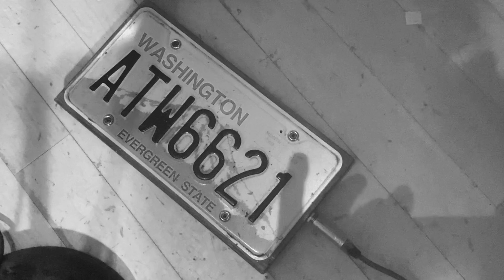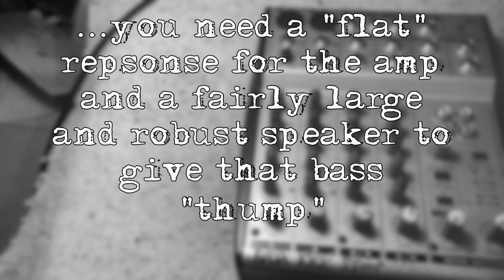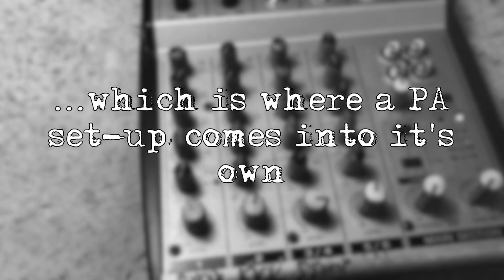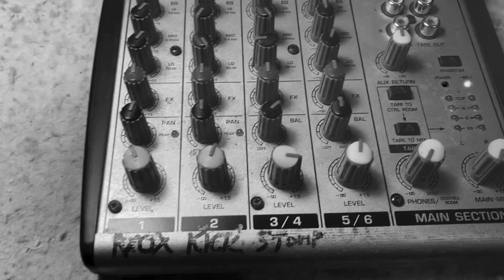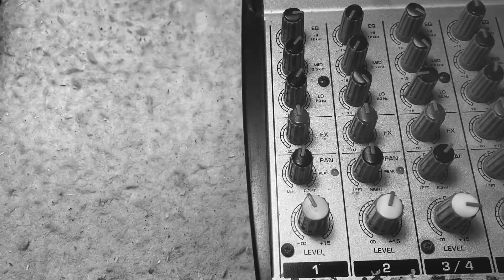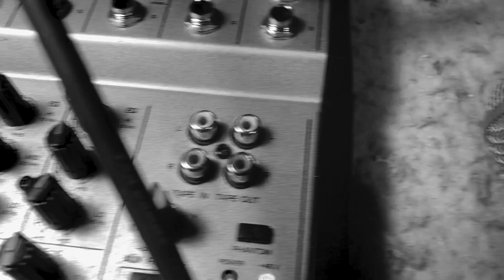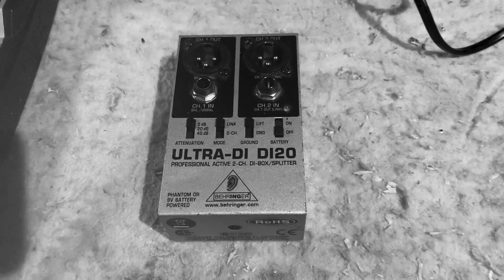How to amplify a stomper, vocals and guitar.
A lot of cigar box guitar players ask about how to plug a stomper board into a guitar amp. In truth, this isn't really a good idea - apart from the fact that most guitar amps don't have multiple inputs or channels, the tone shaping of the amp and the speakers usually are not well suited to this sort of application. Ideally you need a flat response amp with a reasonably big and robust speaker - at gigs I always put my stomper though a PA system, either the house PA or my own touring rig. A bass combo is another decent alternative, but not available to most people. Rather than try and bodge something together with an undersized and unsuitable guitar amp, here's an alternative, using the PA approach. It's pretty stripped down and simple - a cheap 4 channel mini-mixer and just one medium sized powered speaker. As well as giving a great stomper sound, you can put your vocal and your guitar though it too - you don't even need a guitar amp at all. The PA will give you a very clean guitar sound, but that's easily dirtied-up by using an overdrive pedal, or if you have something like a Roland Mini-Cube, you can use the "line-out" facility and use it as multi-effects and amp modelling unit. Have fun!